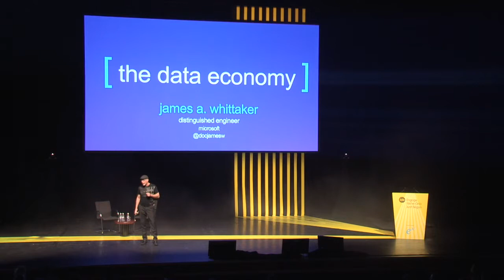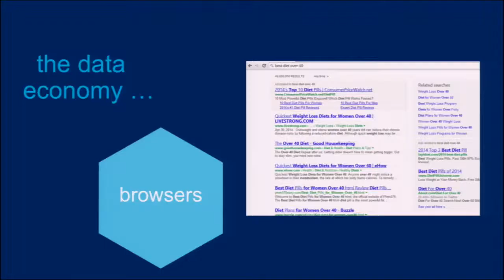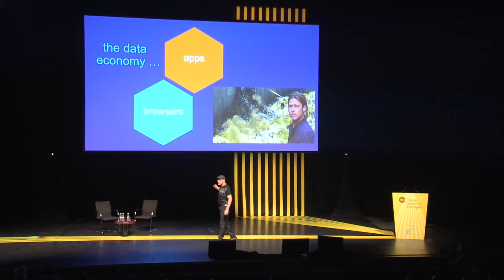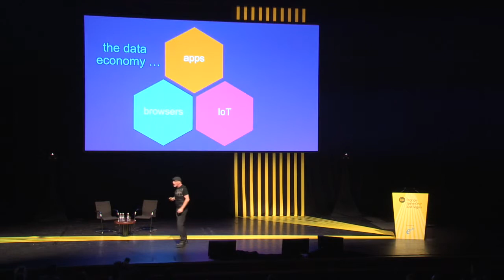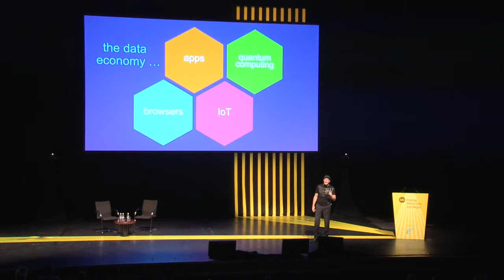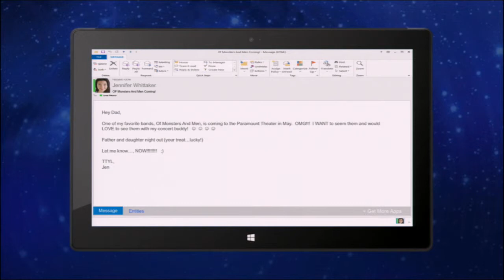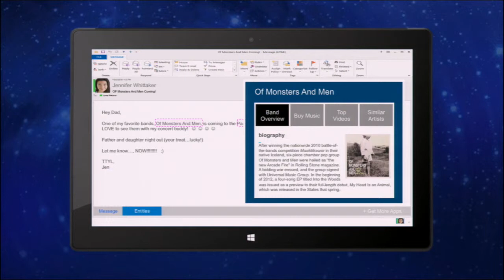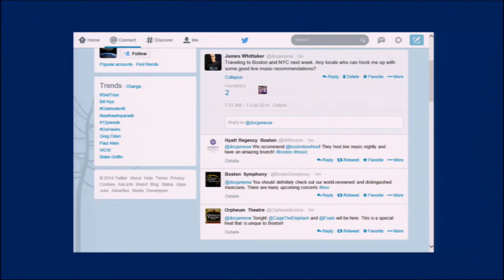Engage 2014: James Whittaker, Microsoft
James Whittaker, Distinguished Technical Evangelist, Microsoft at the IAB's tenth anniversary Engage conference.